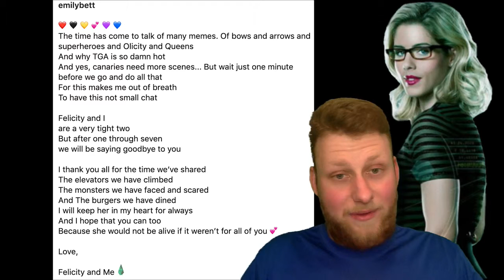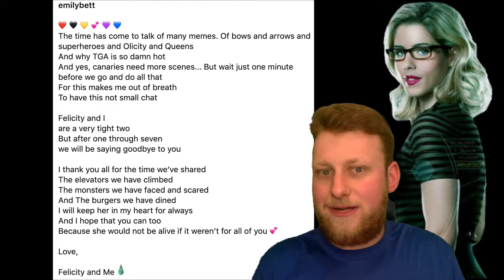Felicity Not Return for Season 8!